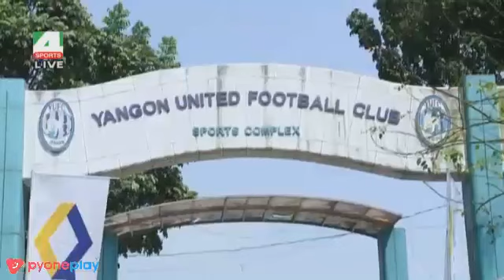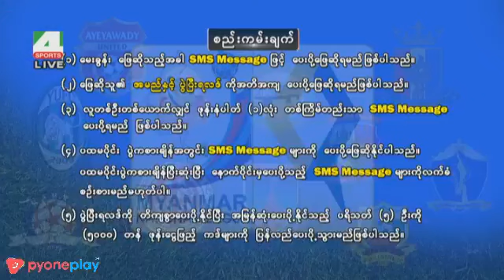Yangon Utd Vs Shan Utd Full Match 2018 MPT Myanmar National League (Week-7)